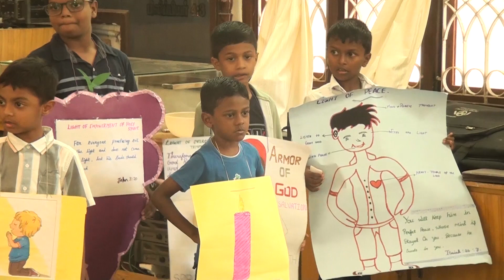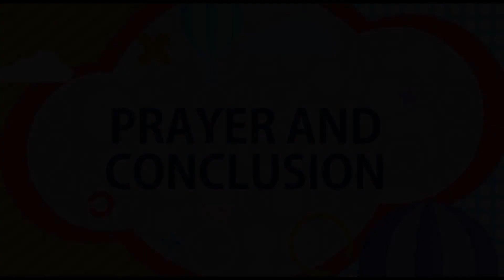GNM Virtual English Sunday School 19.03.2023